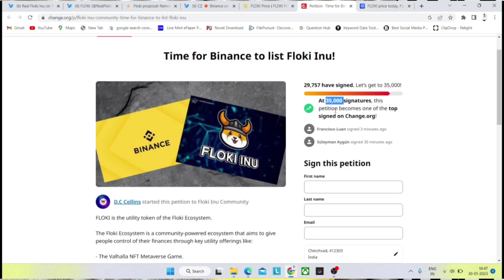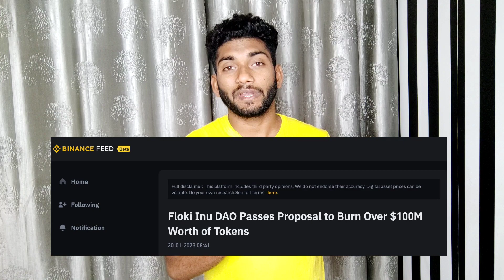Top 3 coin listing on binance 2023 | ये Coin बनायेंगे करोड़पति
Top 3 coin listing on binance soon

👉i use ___

floki inu latest news today
floki inu today update
floki inu listing binance
floki inu burning
floki inu token

bitgert token
bitgert update
bitget exchange

baby doge latest news today
baby doge price prediction
baby doge listing update